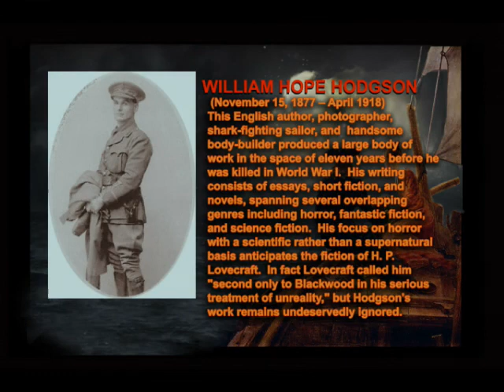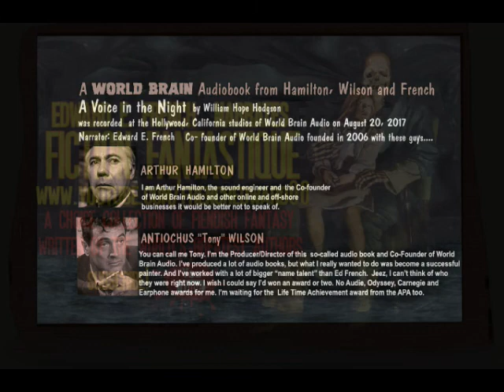"The Voice in the Night" vintage weird horror narrated by Edward E.French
Part One of "The Voice in the Night" by William Hope Hodgson, as told by Oscar nominated and Emmy Award winning Special makeup FX Artist Ed French. Fans of the Japanese horror movie ATTACK of the MUSHROOM PEOPLE (1963) might see narrative similarities, but this eerie tale of doomed island castaways was written before World War I.